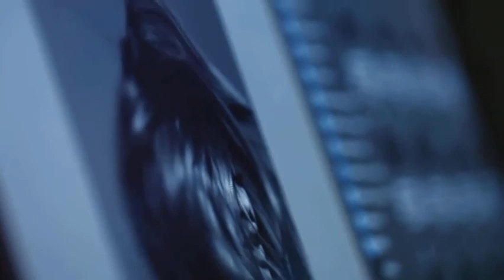سهرانين - كارول سماحة